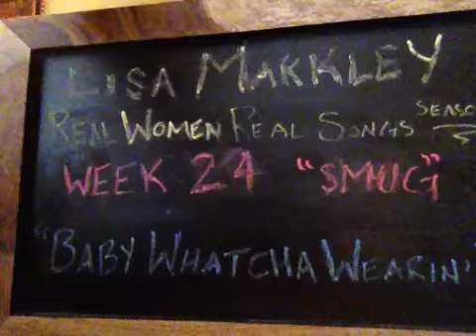Baby Whatcha Wearin'?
RealWomenRealSong Week 24 Prompt: Smug